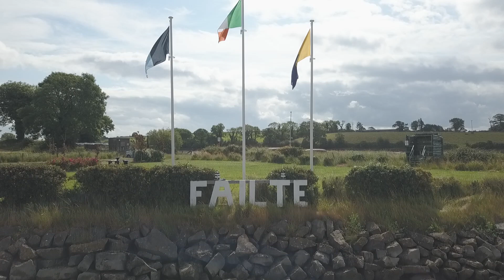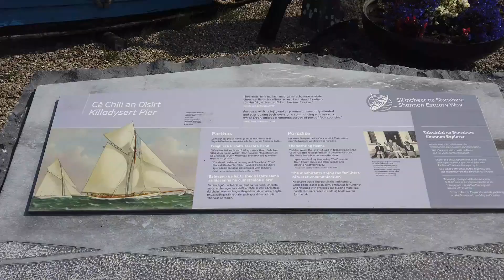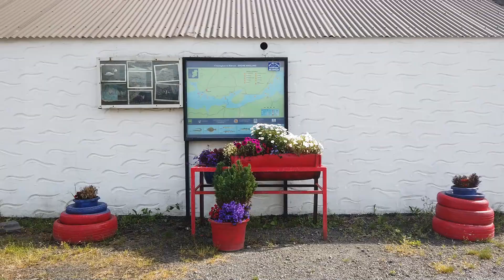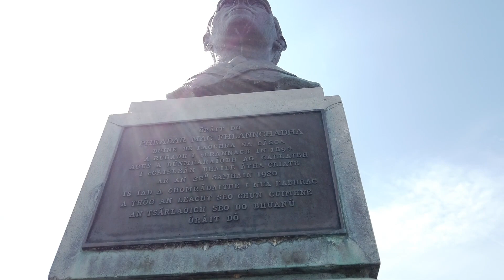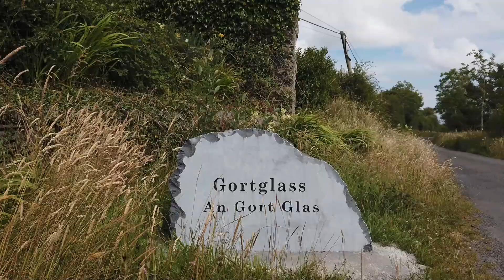a Stroll around Kildysart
a day spent strolling in this lovely little village and surrounding area